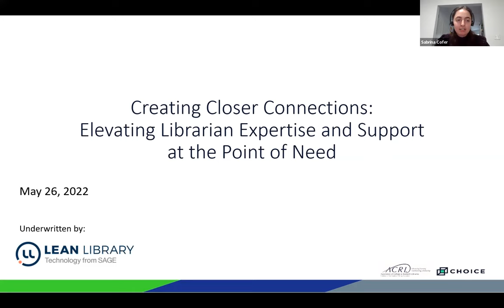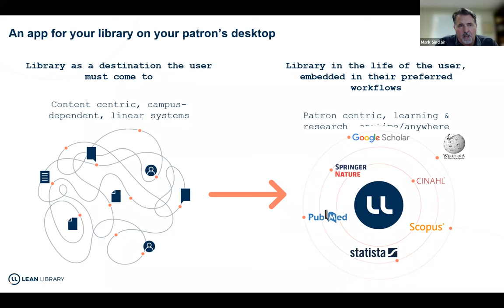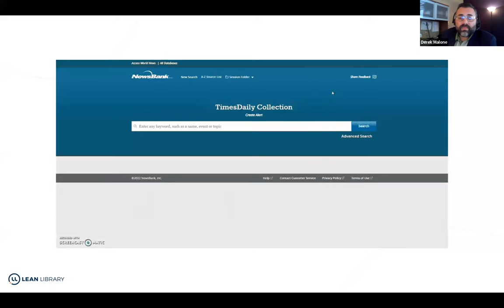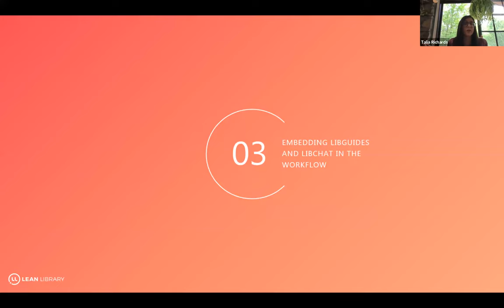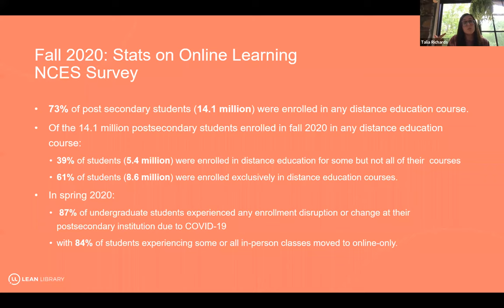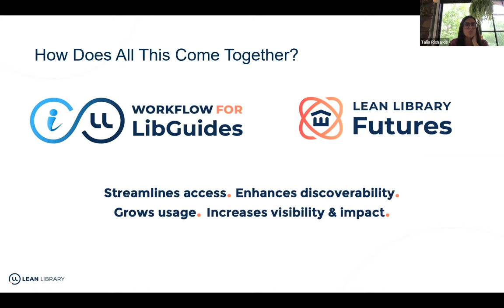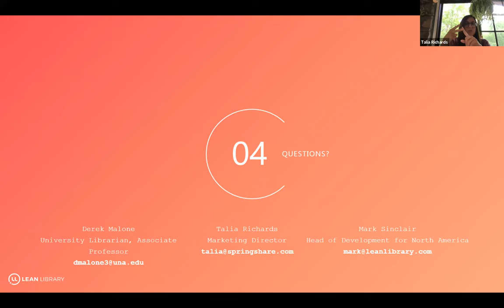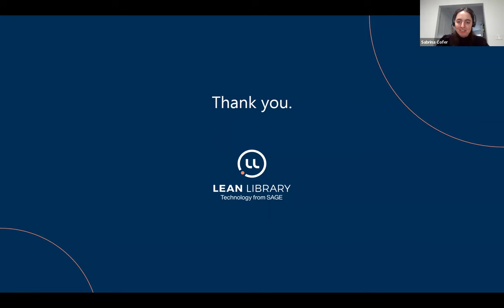Creating Closer Connections: Elevating Librarian Expertise and Support at the Point of Need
Our Librarian Futures report, charting patron-librarian relationships, discovered that 79% of faculty and 74% of students begin their research on websites such as Google Scholar and Wikipedia. As online consumers, students are accustomed to content at the point of need, rather than leaving their workflow and looking elsewhere. Although patrons still value librarian expertise, with 55% of students and 60% of faculty in favor of receiving library communication as and when they need it, the report found that patrons used Wikipedia the same amount as their librarian. As librarian roles constantly evolve to meet user needs, this highlights an opportunity for the curation of online information as well as bringing librarian support directly into the patron workflow.

In this session with @choicemediachannel6525 we'll hear from Derek Malone at the University of North Alabama Library about how they’ve faced these communication barriers, by embracing the use of various solutions. We’ll hear about how the tools they use offer opportunities to amplify the library in patron workflows, alongside valuable insights from Springshare and Lean Library. The discussion will focus on the use of Lean Library, LibGuides and Wikipedia-based keywords to elevate library value and improve user experience.